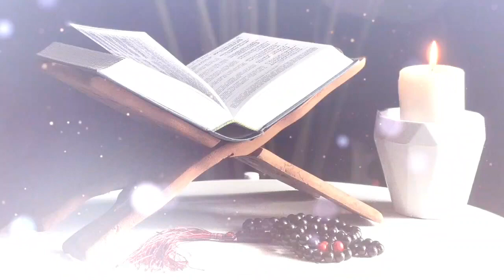Pearls of Quraan..by Speaker Ustaza Nosheen Imran.. lecture no 01...